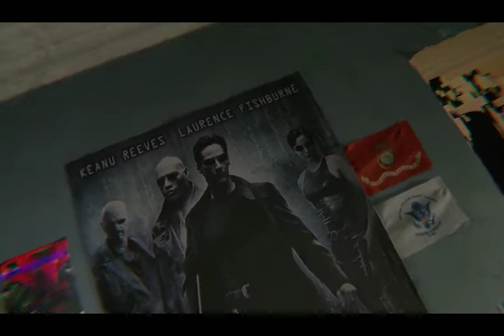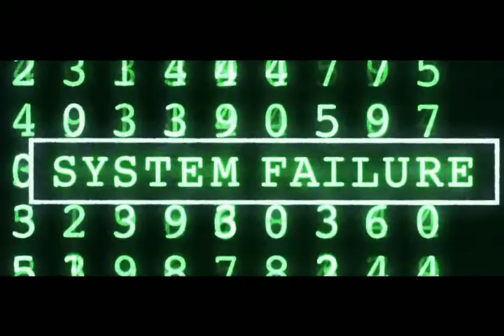A Glitch In The Matrix '"Joshua Cooke" clip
Joshua Cooke describing killing his parents clip from the documentary A Glitch in The Matrix